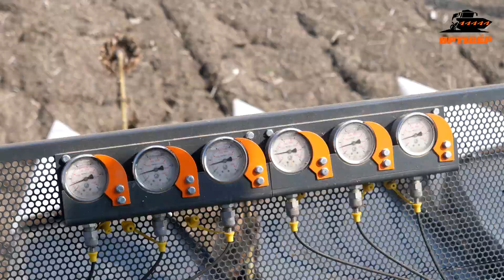Napraforgó betakarítás PSM-1276 OPTIGÉP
Helyszín / Locale
Magyarország (Hungary) - Jász-Nagykun-Szolnok vármegye - Jászföld Zrt-